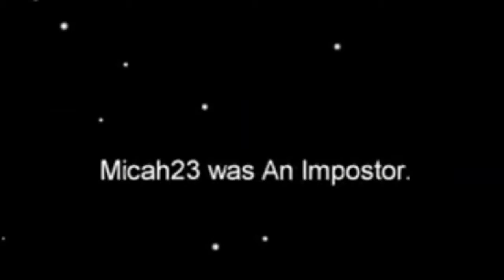Davis Himself's Funny Among Us Moments!